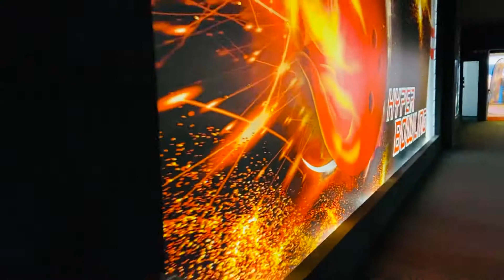Città Fiera” Vlogging By Phone 📱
Hello Everyone:
“Thanks” Alot For appreciation & You’re Sport.

It’s Totally About To Giving Inspiration,behind This Journey Is Have a big Reason, it Will Be inspired you One day 🙏 |stay In Touch| [peace] ✌️